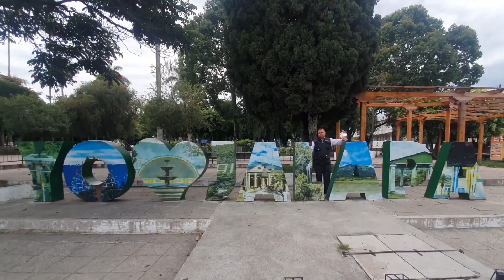Buscan brindar mayor seguridad para las actividades de feria